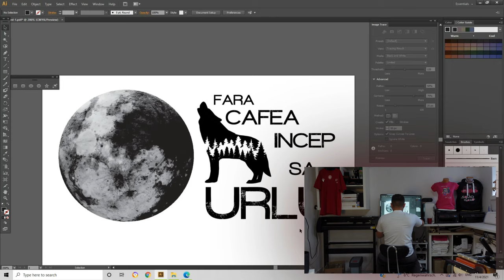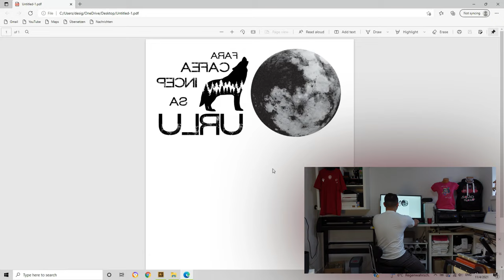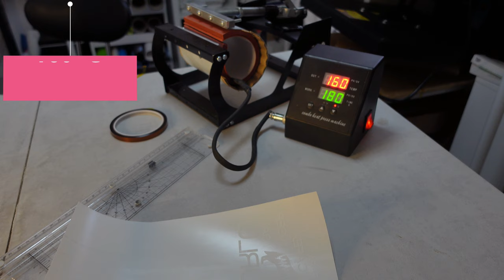Tehnica imprimare căni NEGRE.Cum se imprimă o cană NEAGRĂ ? Incearca si tu ! Ghost white toner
Salutare mirificilor !
Azi va dezvalui o noua metoda de print ceramic !
Cu tonerul de la Ghost alb!
Pas cu pas trebuie sa te invat, asa ca nu rata ! Priveste daca vrei sa inveti !

Ⓒⓞⓓ ⓓⓘⓢⓒⓞⓤⓝⓣ pentru audienta mea : 𝑴𝒓𝑮𝒆𝒐𝒓𝒈𝒆𝒙4𝒖

Multumesc membrilor :
Membrii de elita :

- Marius Docea
- Jon Para
- Robert Panea
- George Bardan
- Andrei Manciu

Membru care ma sustine :

- Csongor Czucs
- Nelu Roman

Membrii care imi ofera cafeaua :

- Dani Benea
- Cristina Roman
- Daniel Durlesteanu
- Andrei Macovei
- Mariana Boca

Brother Scanncut plotterul care scaneaza :

Plotterul meu ieftin :

Presa tricouri :

Hartie de Sublimare(cea mai buna)

Cea mai buna cerneala de sublimare

Cani de sublimare :

Presa 8-1 care te ajuta la tot, cani, sepci, tricouri:

Vinyl de calitate a4 , 47 de culori in pachet :

Vinyl rola :

Hartie siliconata 200 buc:

Hartie de transfer pentru tricouri negre :

Hartie de tranfer pentru tricouri albe :

Asigura-te ca ai programele Photoshop si Illustrator complet licentiate !

Salutare dragi urmaritori si vizitatori !
Azi am imprimat un hanorac SQUID GAMES , care poate fii al tau daca participi la concurs !
Pasii prin care chiar tu ai putea intra in posesia unu hanorac imprimat de mine sunt :
1. Posteaza acest videoclip pe o retea de socializare.
3. Asigura-te ca esti abonat la acest canal ! ( cei care nu sunt abonati, nu sunt eligibili pentru premiul pus la bataie )
Ideea este ca sa participe mai multi .
4. Eu iti voi raspunde la e-mail cu un numar care iti apartine pana la tragerea la sorti din 21 NOIEMBRIE 2021 ,care v-a fi live aici pe Youtube .
Tragerea la sorti se va face pe random.org
SUCCES !
De asemenea, abonandu-te ma motivezi sa continui cu tutorialele !
Iti multumesc ca esti aici!